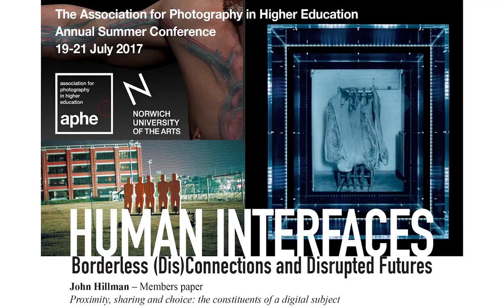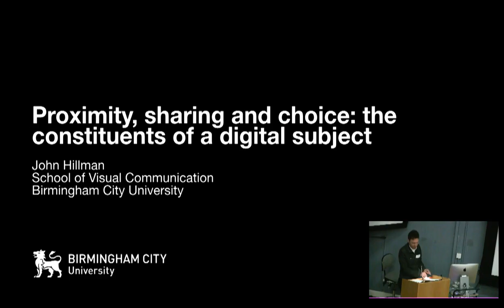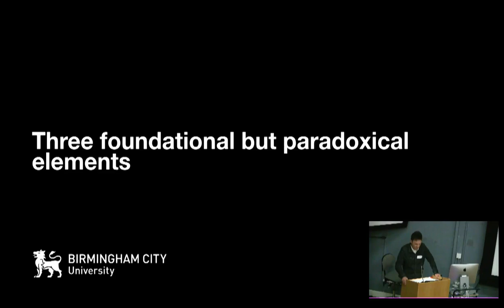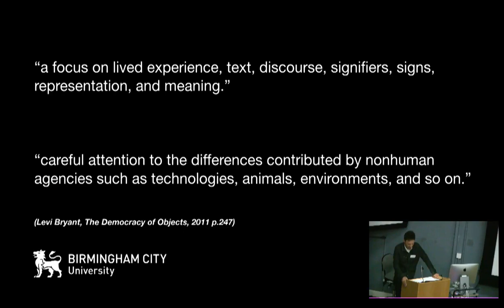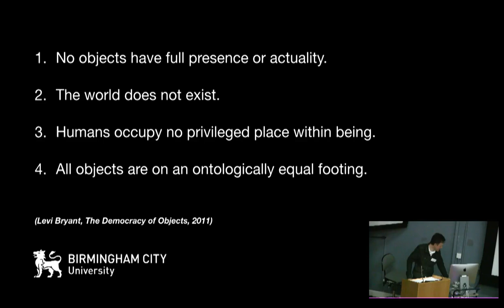"Proximity, sharing and choice: the constituents of a digital subject" | lectures #02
This paper was presented at the APHE Human Interfaces Conference at Norwich University of the Arts in July 2017.

Abstract:

When understood as a medium of modernism, photography is generally considered as being concerned with making the world visible. In the post-modern age, photography was assumed not to be a transparent window or mirror but rather the mediating interface hiding the mechanisms of the world through simulation and representation. Today, the digital age presents a new condition for photography by shifting emphasis from visual image analysis to a closer consideration of how algorithms, data and processual information create image in a new form. Photography is, therefore, one of the organisers and interfaces of digital data.

I argue, in the digital age, a new subject is being formed that embodies: a proximity replaced by the interface of the screen; a sharing that fervently excludes those unable or unwilling to participate; and an excess of choice but an inability to chose. It is no coincidence that these are qualities, not only of the digital subject but also of photography itself.

In this paper, I argue digitalisation threatens a decentred subject by appearing as a coherent and consistent framework shaping lives from the outside. In other words, the apparent formal order of the digital closes the constitutive gap of subjectivity and produces a subject no longer based on the antagonisms and inconsistencies of representation.

Unlike in the past, where if we were to penetrate the surface of the photograph all we would find would be nothing more than the site of a questionable representational practice, today we encounter incontrovertible commands driven by data and the algorithm.  From this position, I set out new terms and purpose for photography, suggesting it can be understood as the interface of a new human subjectivity.